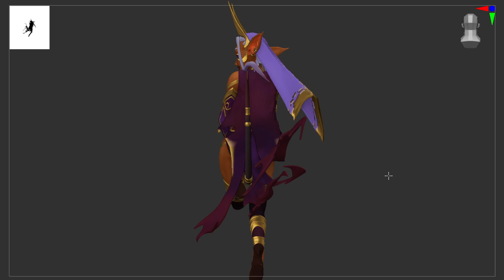FanArt Camille Peyrebere 360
360 3D Model